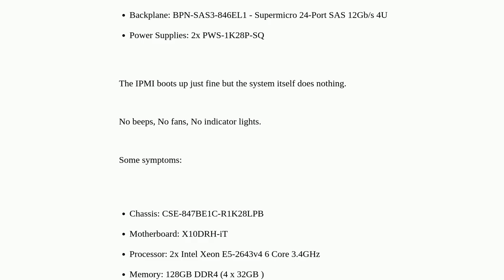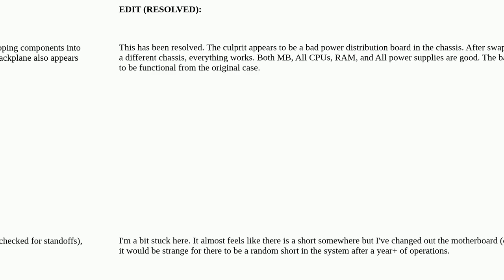Supermicro server head won't power on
A special thanks goes out to the community

  supermicro hardware